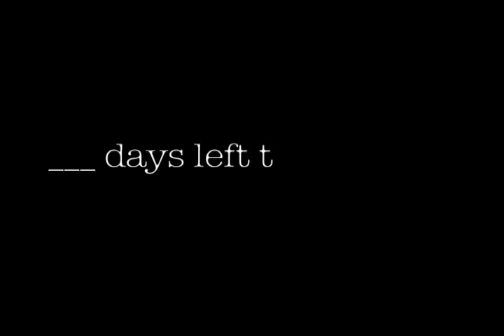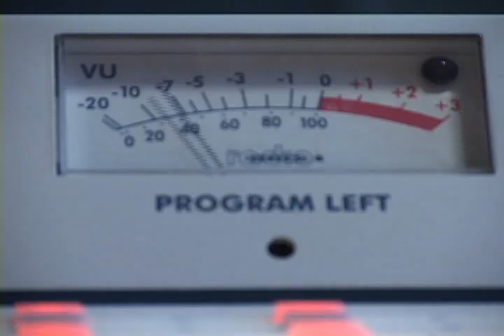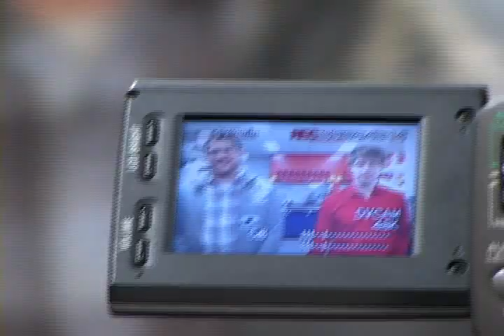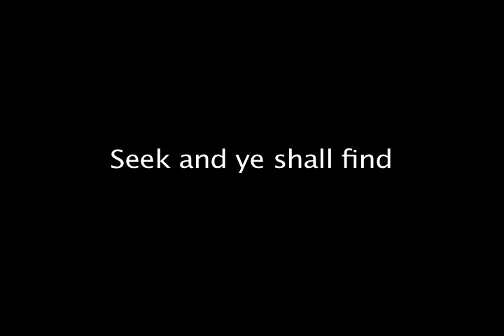___ days left to graduate (a documentary)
Concordia Jounalism students in Montreal have reached the end of their academic journey and it's time to sink or swim. Literally.
Adam Avrashi follows a group of 50 undergraduate student journalists on the cusp of graduation who are overwhelmingly frightened to step into the cap and gown.
Find out who gets jobs, who freaks out and who has the ambition to take the world by storm.

___ days to graduate
a film by Adam Avrashi

Participants in order of appearance:

Kimberly Lamontagne
Alice Wydrych
Kelly Greig
Valerie Cardinal
Emily White
Kevyn McGraw
Willy Lowry
Peter Tardif
Jacques Grenier
Linda Kay
Justin Giovannetti